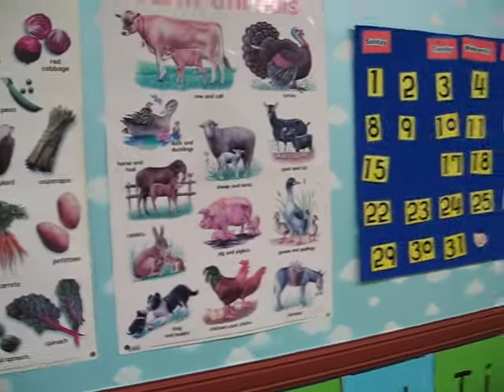Animal Identification with Lions.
Jake is usually much better but I always point at the animals so he was thrown off.  Also at the end he was trying to tickle me.